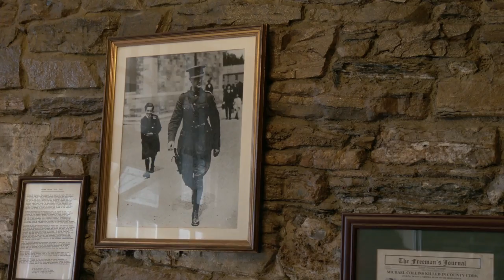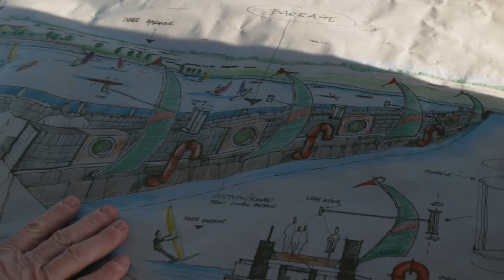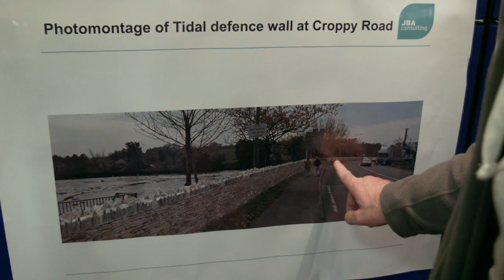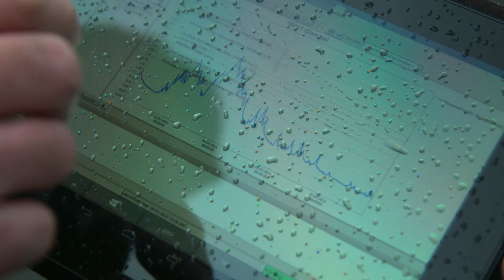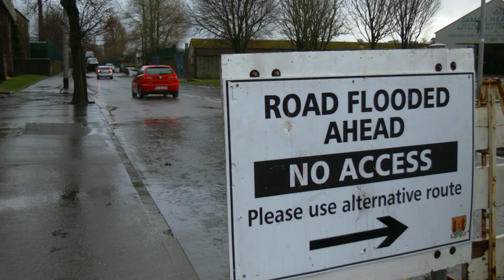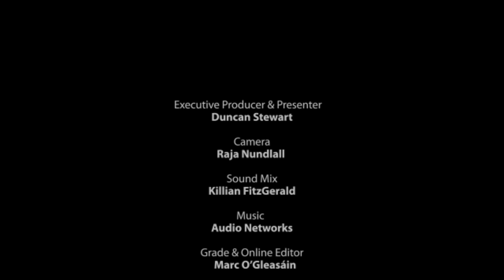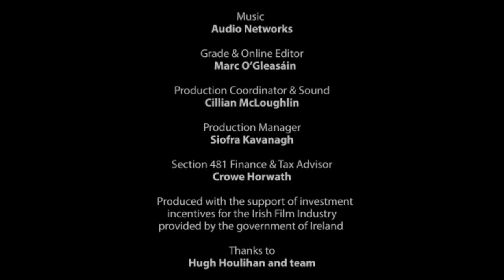Eco Eye 13 - Episode 8: 'Rising Tides'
As an island nation with 6500km of coastline and 70,000km of inland waterways, flooding is not new to Ireland. We have flood defences going back hundreds of years. But with rising oceans and a changing climate, these defences no longer protect our shores in the way they once had.
At present the OPW (Office of Public Works) has highlighted 300 areas of the country at risk from flooding and with limited budgets and the growing threat of climatechange, it will be an uphill battle for the OPW.
This episode of EcoEye visits some of the areas worst hit by flooding and also speaks to scientists mapping erosion and engineers from the OPW about their work and the monumental task facing them.
Duncan also speaks to Dr. Michael E. Mann on Dublin's threatened docklands about climatechange and what this means for Ireland and the world.